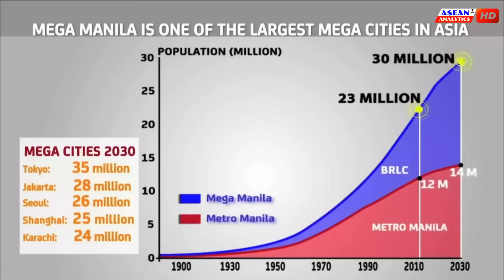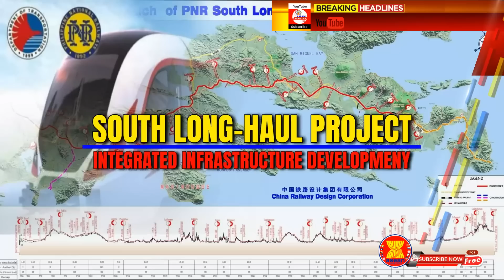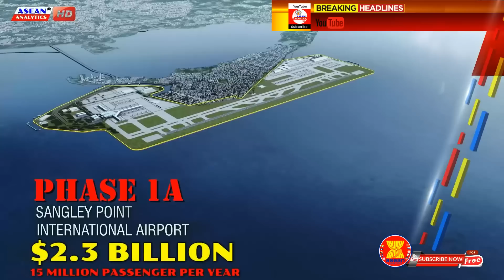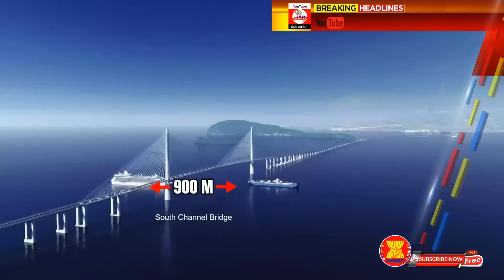MULTI-BILLION Infrastructure Projects in Mega Manila, Philippines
These are the biggest public transport projects in Mega Manila, which will transform the Megapolis into a premier Megacity in Asia-Pacific, as the City regains its past glorious glory.

The Common Station of Manila, or dubbed as Unified Grand Central Station. Is a state-of-the-art, rapid transit terminal, and transportation hub along Edsa, located between SM City North and the Ayala Mall Trinoma. One Ayala Grand Terminal is an intermodal transport hub that will meld Makati City’s mass transportation modes into a single, unified system. It is part of a 390,000-square-meter transit-oriented development located on Ayala Avenue corner Edsa.

The Metro Rail Transit 7 or MRT line 7, which is now at 60% overall completion rate will support essential operations, by end of 2023. These rail and road projects have three major components, a 22.8-kilometer mass rail transit system starting from North Avenue Common Station to San Jose Del Monte Bulacan. The LRT line 1 Cavite Extension. The construction of the first phase of the 64-billion pesos Light Rail Transit Line 1 Cavite extension is now 73% complete, in a statement from LRMC, the private sector operator of LRT line 1.

The Makati Intra-City Subway is a 10-kilometer under-construction underground rapid transit line located in Makati City, Metro Manila, that will link establishments across the city's business district. The Metro Manila Subway Project is one of the first two underground railway system projects in the Philippines, which aims to provide mass transportation in the National Capital Region.

The longest Rail project within Mega manila is the PNR Bicol or the South Long-Haul Project. The Rail line will span 39 cities and municipalities, four provinces, and two regions stretching a 565-kilometer inter-city rail line serving the southernmost of mega Manila up to Bicol Region. While the biggest Rail project in the Country, is the PNR North-South Commuter Railway. Envisioned as a 163-kilometer sub-urban railway network. Connecting, the regional business districts in Clark and New Clark City in the North, passing through central Manila to Calamba City in Laguna Province, south of the Capital.

Sangley Point International Airport, which will be the newest Airport in Mega Manila, is located in the province of Cavite, South of Manila. This $10.9 billion Airport project, is a joint consortium between the provincial government of Cavite, and local and International Companies. While New Manila International Airport is a 2,500 hectares under-construction Airport City in Bulacan that will serve as the main aviation gateway in the Philippines, designed to handle 200 million passengers.

Another monumental project in the country is the completion of Metro Manila’s extensive elevated expressways. Among these, is the construction of the 18-kilometer stretch of the Skyway stage 3 project. Making the metro Manila Skyway system, one of the longest flyovers in the world, with a total length of approximately 42 kilometers.

The Bata-an to Cavite Interlink Bridge is a 32-kilometer and 150 meters four-lane cable-stayed bridge, it will stretch 17 kilometers between Cavite and Corregidor Island, and more than 14 kilometers between Bata-an and Corregidor Island.